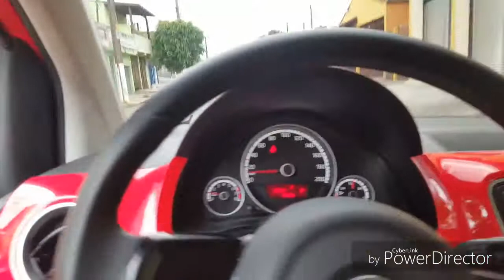Vw Up *Isystem Tebao* STANCE CUSTOMS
STANCE CUSTOMS

CONTATOS

WHATS 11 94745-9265 CONTATOS PRA EVENTOS

nosso Endereço
Rua Praia dos estaleiros n°203